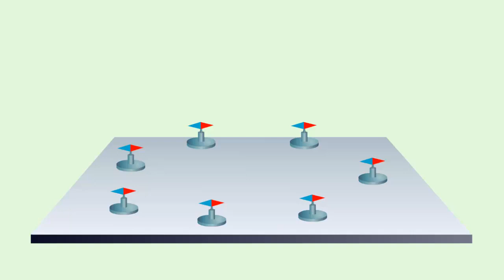Опыты по наблюдению магнитного поля